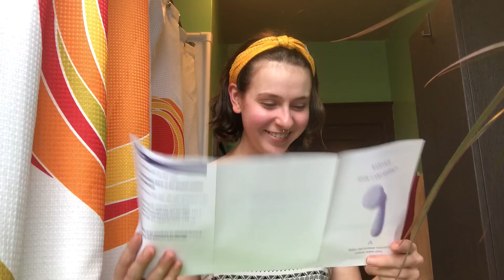DUVOLLE SPINCARE SYSTEM UNBOXING + updated skincare routine :)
♡ OPEN FOR MORE LOVE ♡

huge thank you to duvolle for making this video possible!! check them out here -

Where are you from? ➳ St. Louis